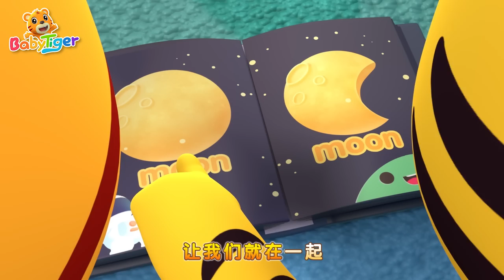甜蜜的夢 + 更多 | 經典兒歌 | 兒童歌曲合集 | 幼兒音樂 | 童謠串燒 | 貝樂虎BabyTiger’s Family